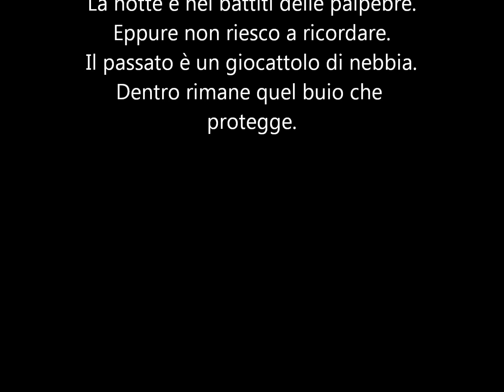Menotti Lerro, "Centesimi dai muri dell'infanzia"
DA "NEL NOME DEL PADRE" GENESI EDITRICE 2012